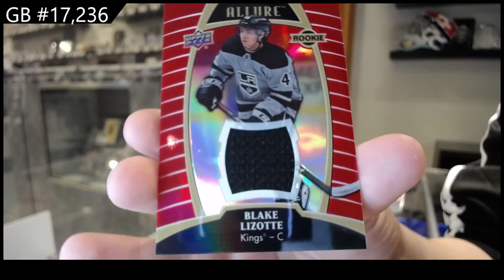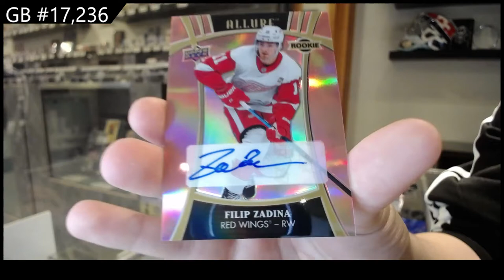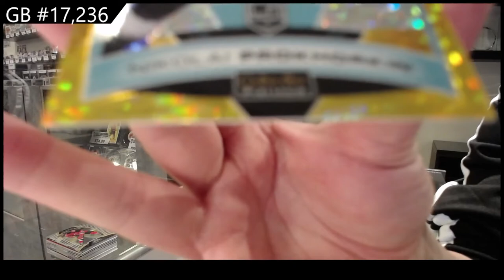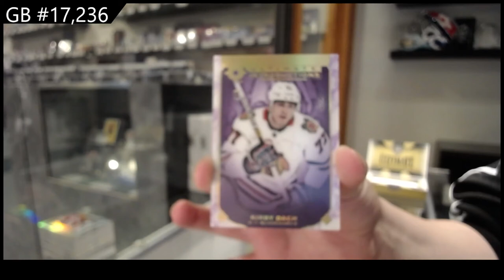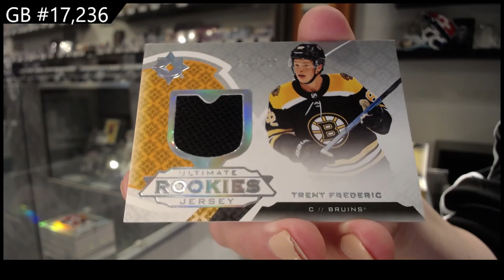19-20 Upper Deck Multi Product Hockey 4 Box Break With Ultimate - C&C GB #17,236